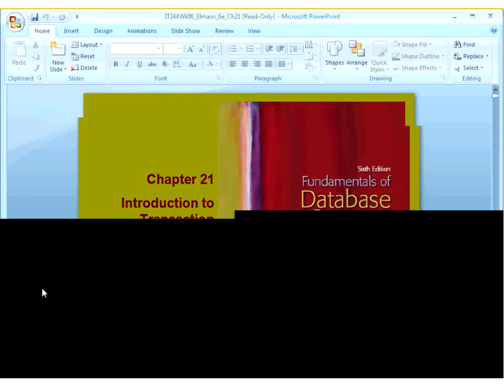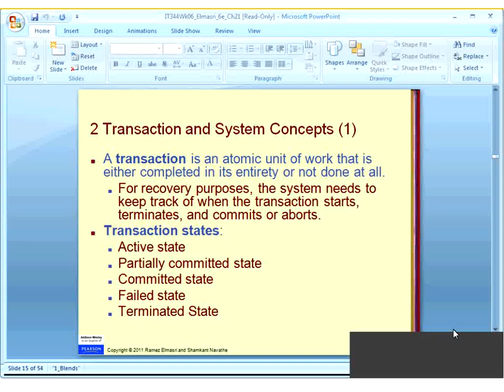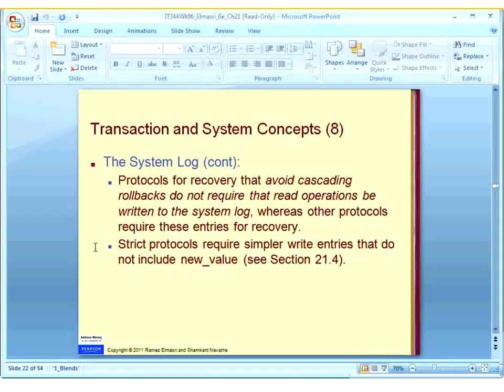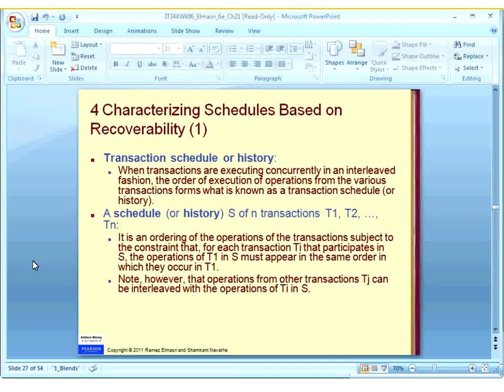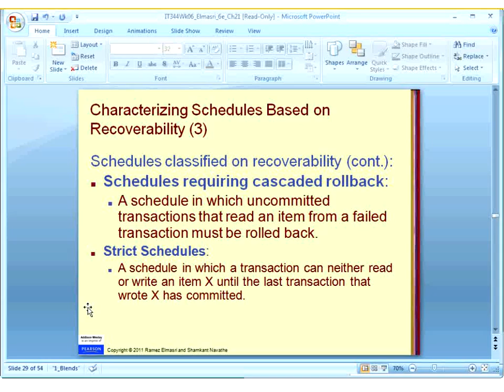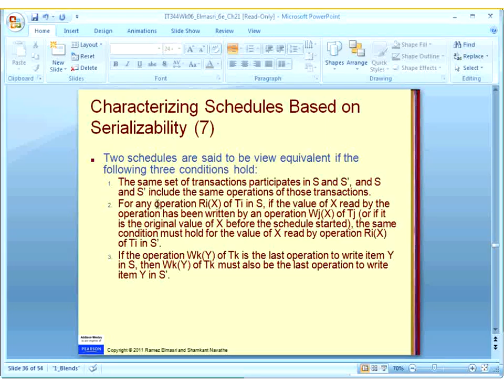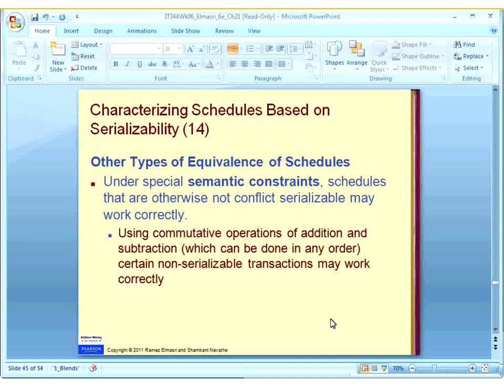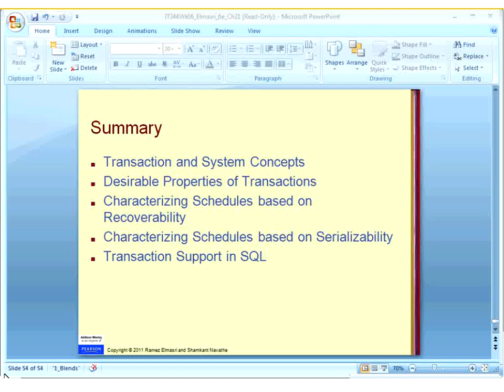IT 344 : Female Virtual Class 5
Recording : Saudi Electronic University Bb